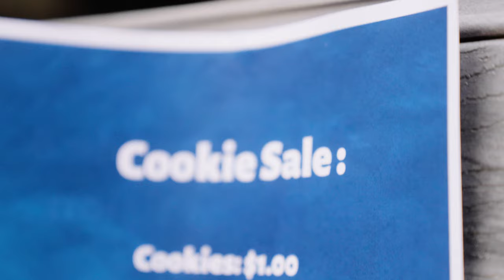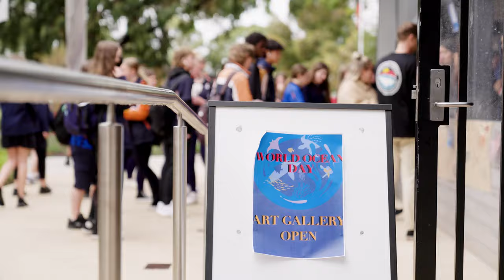Connect Program - World Ocean Day video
The Seaton High School Connect Program is an Entrepreneurial SACE Package offered in collaboration with The Resilience Project.

Students in this program engage in a diverse range of external experiences aimed at igniting their sense of passion and purpose. Through volunteering or engaging in community projects, students create value and change for themselves by creating value and change for those around them, locally and within the wider community.

This package enables students to align with pathways that include, but are not limited to:
 •  Allied Health, Community Volunteering,
     Community Service and Education.

This video is of the Connect program students World Ocean Day event. Many students were involved and utilised several locations around the school. The event raised over $150 for Sea Shepherd as well as providing our students with an authentic experience to develop their Entrepreneurial Capabilities.